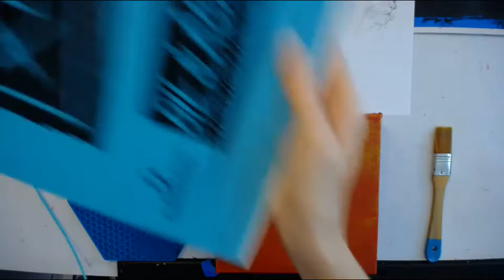Let's Paint a Bobcat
Let's Paint a Bobcat with acrylics on canvas. Follow Roxy's art process through sketch practice and the first layers of paint on 2 canvases. One is a bobcat and the other is a forest ravine.